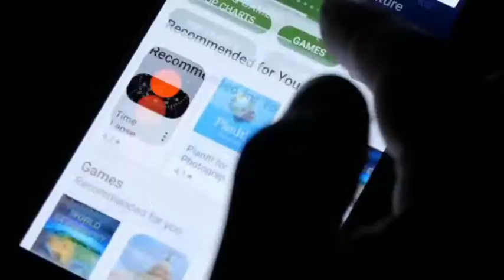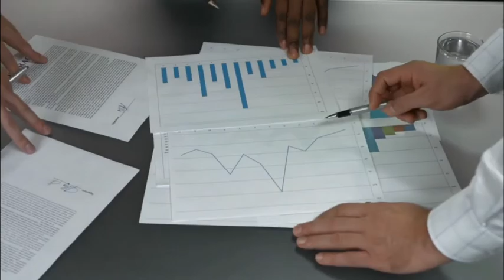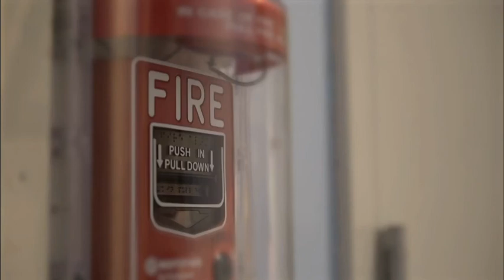Robotics in everyday life - How robotics & artificial intelligence are changing the legal industry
Discover Robotics in everyday life - How robotics & artificial intelligence are changing the legal industry and if you already know, give us some news or special info in the comment in order to let every buddy know about. Thankyouuu

We post the most interesting and fascinating facts and videos about crypto, internet computer,  environmental engineering,  the future of media, industrial internet of things, smart building, smart future and more that you really should know about!